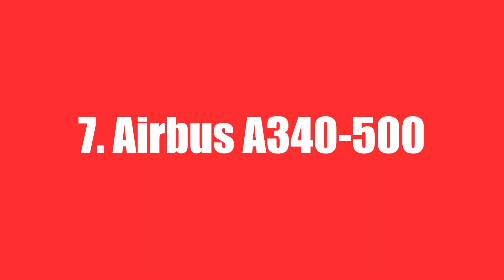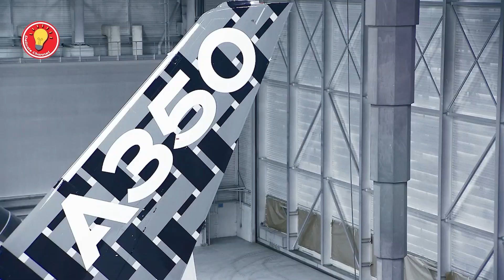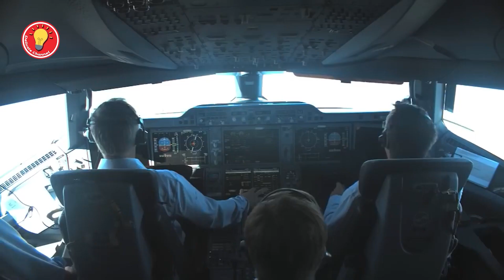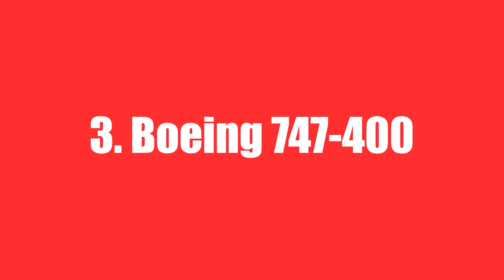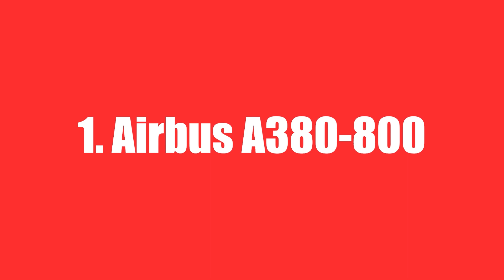Inilah Pesawat Terbang Jumbo Jet Terbesar di Dunia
Emirates adalah pemesan terbanyak, dengan 123 pesawat. Tanpa pesanan dari Dubai itu, Airbus sebenarnya sudah akan berhenti memproduksi A380 beberapa tahun lalu. Pada 2019 Airbus mengumumkan akan melanjutkan produksi sampai 2021, memenuhi pesanan Emirates Airways.